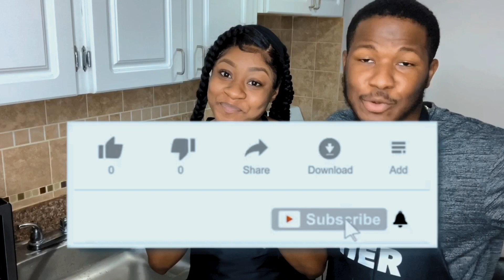COME COOK WITH US👩🏾‍🍳🧑🏾‍🍳 | VIN FÈ MANJE AVÈK NOU | Tassot Bèf😋